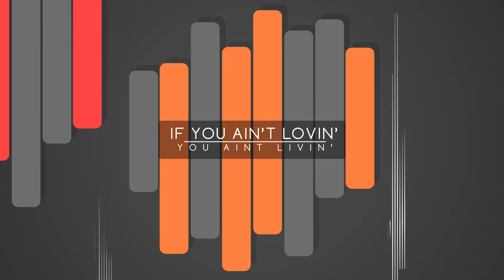What does love look like in marriage Part II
The Love Church, Pastor Washington speaks to men about how to love their wives.